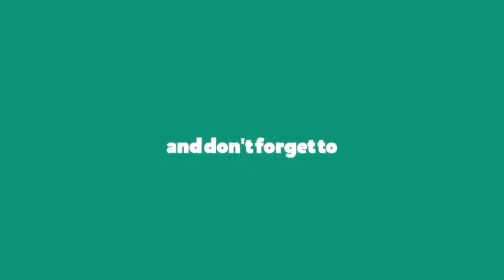SRT (Lyric Video) - Moneybagg Yo feat BIG30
SRT by Moneybagg Yo feat BIG30

lyrics:

Uh, yeah, yeah, go
Might get talked about, but I don't get touched (Nope)
Gotta keep it in they face, they don't take much (Ho)
I'm the boss, I'll never take a pay cut (Never)
Roll over, give her her dick when I wake up (Uhh)
Cristal, 1K for the shape up (Chopped)
These niggas tryna count my pockets
Back to back with it, I keep on coppin'
2020 buy the red seats, Lil Yachty (Inside)
I put her on freeze, she wait for my call
I'm takin' her down when this pill dissolve (Yep)
Statue of Liberty, standin' there tall (Uh, uh, uh, uh)
I'm chasin' her down, she run up the wall
I'm smokin' boutique, the flavors unique
Four-hundred a juice, a hundred a quarter (Seven)
Shoppin' online, yes, they get the orders
Chanel, her stroller, my one year-old daughter
A space ship, thought they seent it (Work)
Whole time, this a 'Ghini
Whole time, I was fuckin', I done tell her I love her
But didn't really mean it (Damn)
Showed them folks my setup, like
Black in line, Frankenstein
Stick is on me, porcupine
Out of sight, out of mind (Gone)
I cannot apologize (Nope)
Whack 'em and upload, happy vibes (Brrt)
Hey, lil' bitch,
I didn't wanna fuck until she knew that
I was me (Until she knew that I was me)
Church on Saturday,
'Bout this clarity, you gon' die 'bout these VVs (Brrt)
Pussy, play, you gon' get fucked,
We sucker free, so ain't shit sweet (Shit sweet)
Don't put no K behind that,
Send one to the face, you did see Jesus (Brrt, brrt)
Had to whack his ass regardless, give a fuck about no payment
Think we played, I'll stomp the yard,
We steady steppin' on the daily (Bitch, we steppin' on the daily)
Twenty-thousand in these pockets, these Amiris, ho done ate it (Facts)
And I just left Toronto,
Smokin' dope, kickin' shit with T-Daily (Facts)
Did a favor and let you live after you
Went and wrote a statement (Shit crazy)
I was lazy, just cut you off, blocked you on all my pages (Shit crazy)
Cost my young nigga his freedom,
Got him scufflin' in them cages (Free Hank)
Say your mama made you snitch,
But you the one who signed them papers (Brrt)
They mad we made it, no hand out, we got up off our last
We had to go and take it, seen too much, mask up, we apein'
Oakland bitch suckin' my dick, she said she cheerlead for the Raiders
Burnt the head off, then I skated, had to snatch off in the shaker
We run through weed by the acres,
Take care of the block, pay the neighbors
Big ass box under this chopper, we ain't come to hook up cable
Me and Thirty ran through ninety-thousand way before a label
He can ask me for a body, no hesitatin', I'ma pay him (Brrt)
I got faith in my high speed chase behind this SRT
Thick lil' bitch in my back seat, she tryna set some up for me
Four-deep, slimed out in this Lamb truck with three choppers apiece
Three-seventy-five, shots was fired, you know we slime for BGE
Brrt